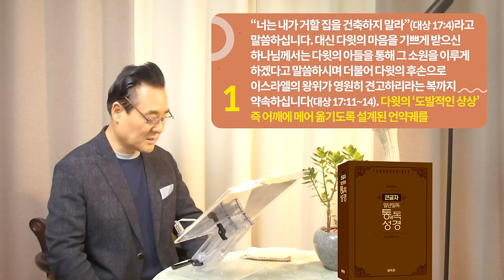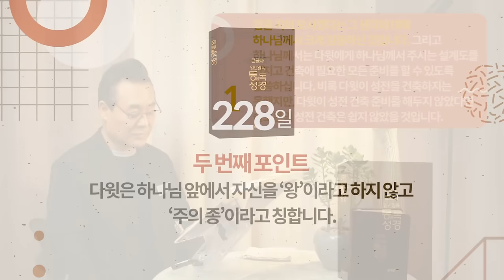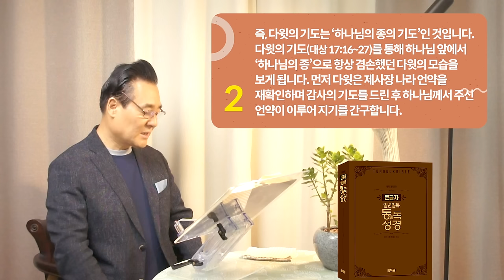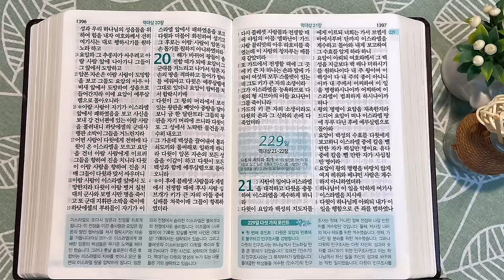228일 역사순 통독성경 | 다윗은 언약궤를 모실 성전 건축을 하겠다는 도발적 상상을 합니다 | 역대상 17~20장 | 세계적인 신학자 통박사 조병호의 성경통독